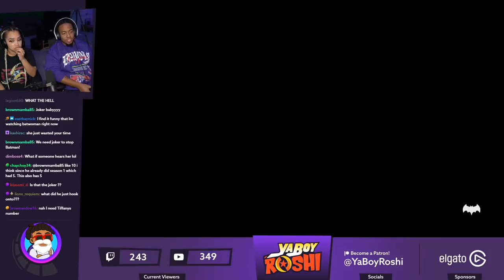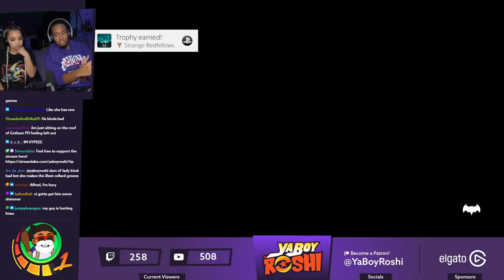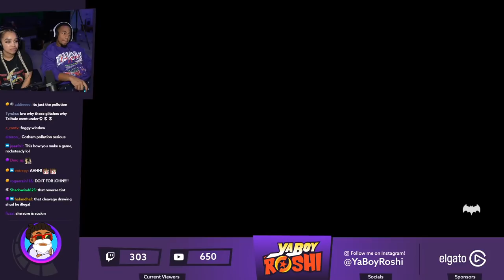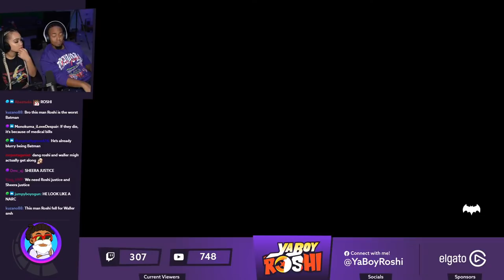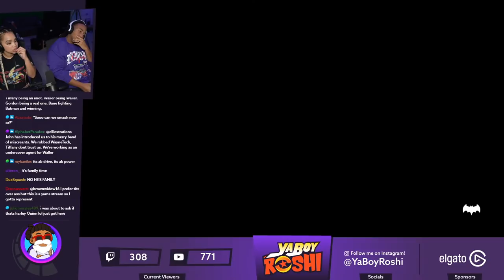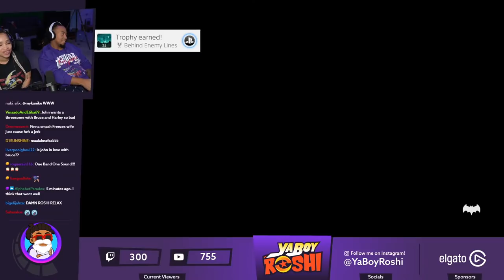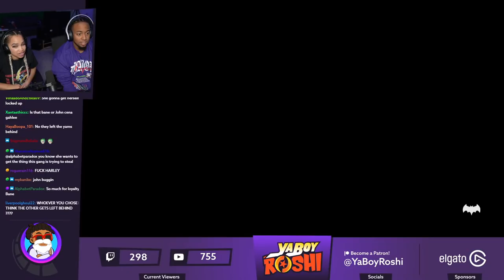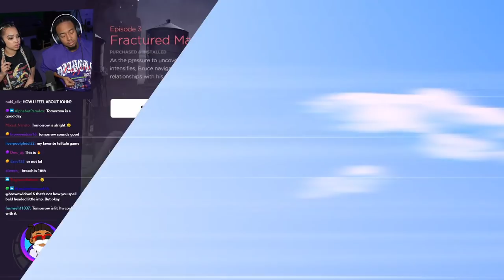Villain Bruce Wayne!? | Batman: The Enemy Within Episode 2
Send Us Fan Mail Here:
5450 Bruce B Downs Blvd.